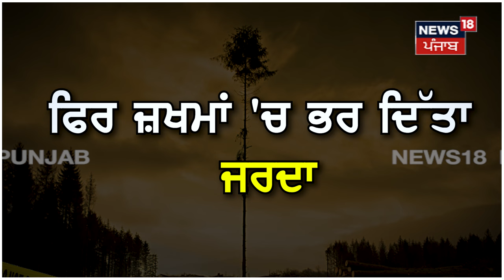Sohna News | ਪਤਨੀ ਨੂੰ ਸ਼ਰਾਬ ਪਿਲਾ ਕੇ ਬੇਰਹਿਮੀ ਨਾਲ ਕੀਤਾ ਕਤਲ | Murder Case | N18V